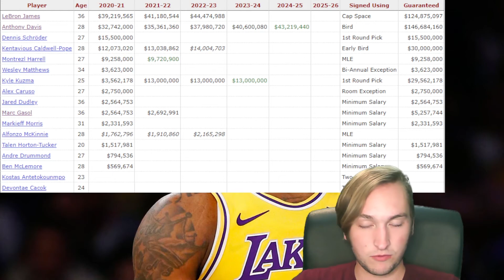NBA Offseason Breakdown: Los Angeles Lakers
The Los Angeles Lakers were a first round exit this season after dealing with injuries, specifically to Anthony Davis. With a ton of free agents to worry about and an aging LeBron James, how can they win another title before he retires?

Side note: do you guys like the longer videos? I went on for a long time on this one and it's becoming tougher for me to keep them short because I have so much to say. I think the algorithm likes the shorter ones, but what do you guys prefer?